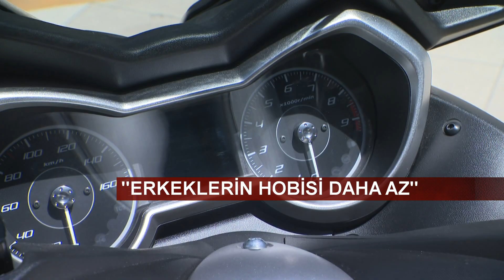Motosiklet Müşterisi Kimdir?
Kanatsız Uçuş bölümümüzde motosiklet editörümüz Tamer Atsan ile sohbetlerimiz devam ediyor. Bu videoda motosiklet müşterisi kimdir, motosiklet shoowroomları, servisleri ve satış temsilcileri nasıl olmalı konusunu konuşuyoruz.